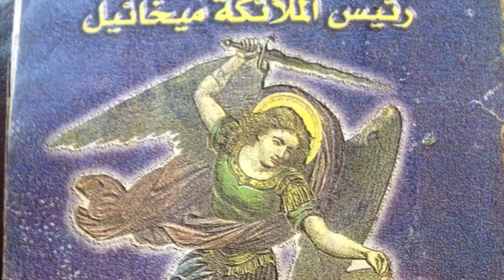تمجيد رئيس الملائكة الجليل ميخائيل للانبا اسطفانوس مطران امدرمان والعطبرة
تمجيد رئيس الملائكة الجليل ميخائيل
‏بصوت  للانبا اسطفانوس مطران امدرمان والعطبرة ‏بالسودان